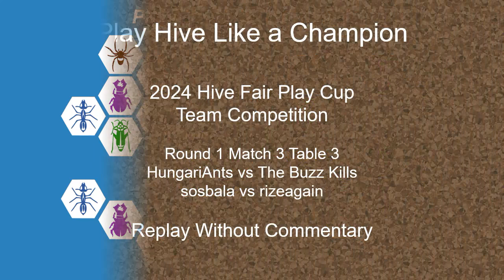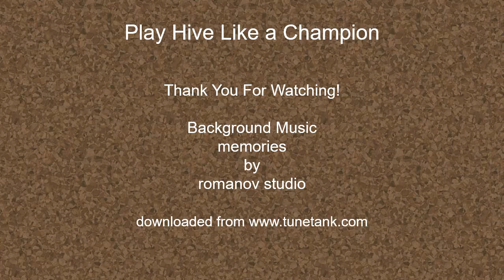sosbala vs rizeagain - Round 1 Match 3 Table 3 - 2024 Hive Fair Play Cup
sosbala vs rizeagain
Round 1 Match 3 Table 3
2024 Hive Fair Play Cup